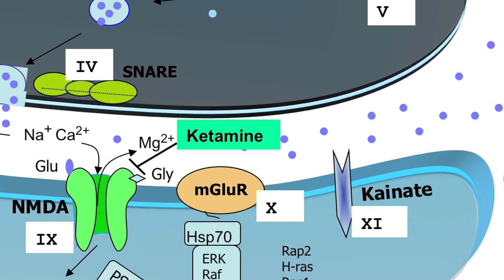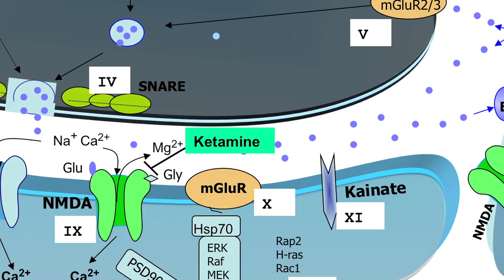Ketamine and Depression: From Despair to Hope in Hours - Carlos Zarate, NIH Clinician Scientist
Carlos Zarate, M.D., speeds up treatment for major depression at the National Institutes of Health (NIH) Intramural Research Program (IRP). Dr. Zarate is Chief of the Experimental Therapeutics & Pathophysiology Branch and the Section on the Neurobiology and Treatment of Mood Disorders at the National Institute of Mental Health (NIMH).